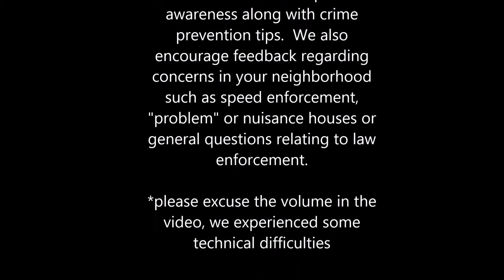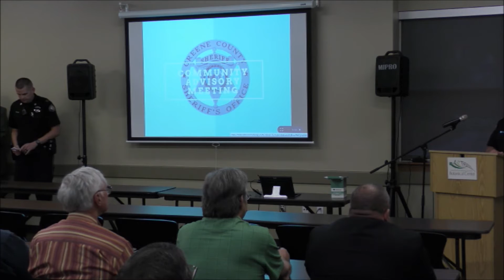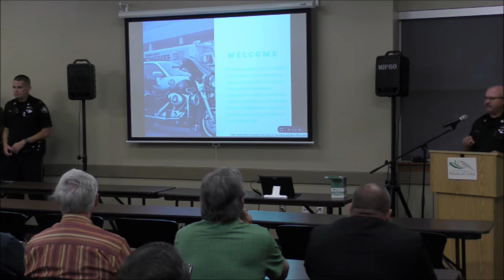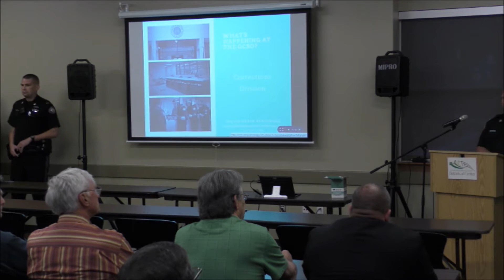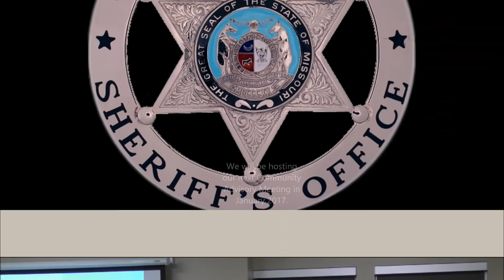Community Advisory Meeting.10.06.16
GCSO Sheriff Jim Arnott & members of the GCSO hosted a Community Advisory Meeting as an opportunity for citizens to learn about current crime trends along with crime prevention tips & participate in an open forum to ask questions relating to several different issues including "Constitutional Carry".